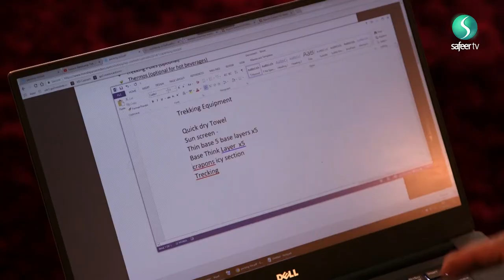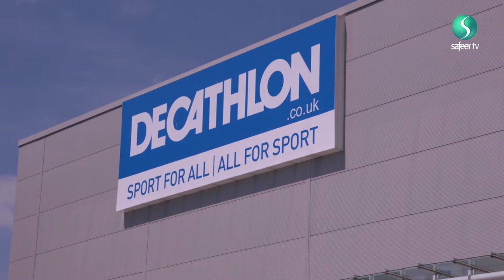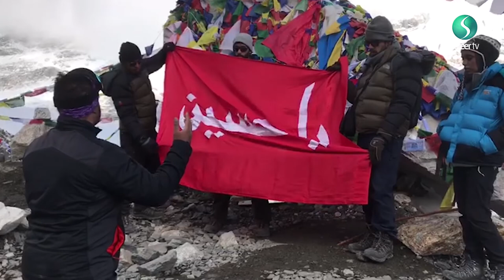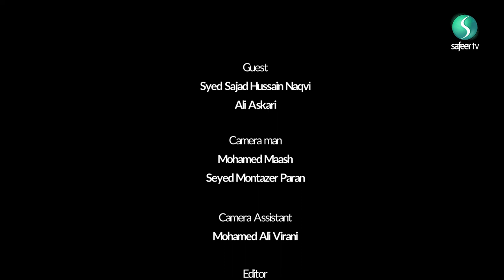ONE FLAG ONE MISSION TO MOUNT EVEREST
Climbing Mount Everest is one of the most dangerous things you could do, but brother Sajjad and his team thought it was worth risking his life to raise the flag of Imam Hussian (as) and raise money to serve in his name. Follow Sajjad’s journey.